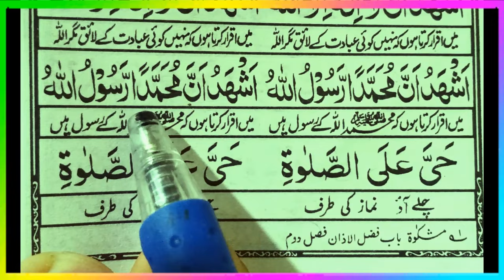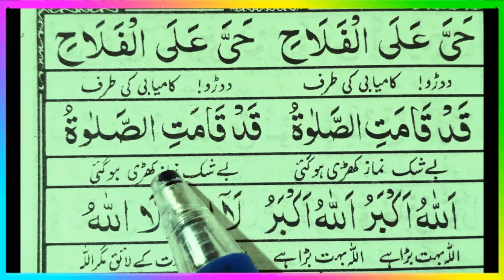Iqamat Takbeer with Urdu Translation | Iqamat of Namaz | namaz ki takbeer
Iqamat Ka Tariqa
How the iqaamah is done
namaz ki takbeer allahu akbar
Iqamat in hindi
Namaz Se Pehle Takbeer
Namaz Se Pehle Takbeer Padhne Ka Tariqa

 اقامت کا طریقہ